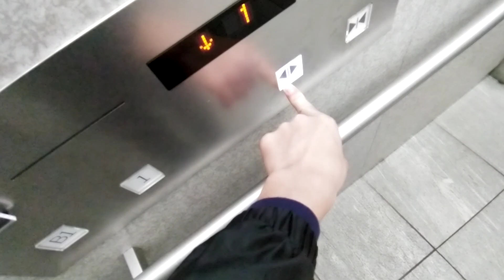AQUOS sense3 plusで撮影 車椅子操作部のインジ注目！三菱エレベーター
この動画は1080p60fpsに対応しています、テスト撮影のためopはありません

定員15名
積載　1000kg
機種　ネクスキューブ
車椅子操作部　アナウンスあり